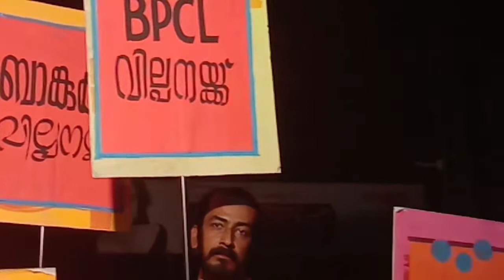ngo union kalajadha 2021 ernakulam